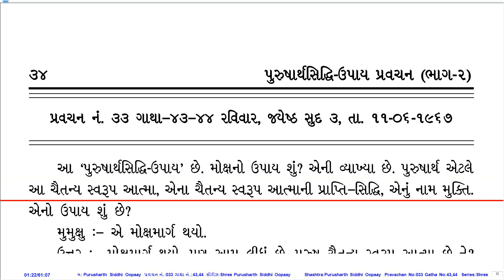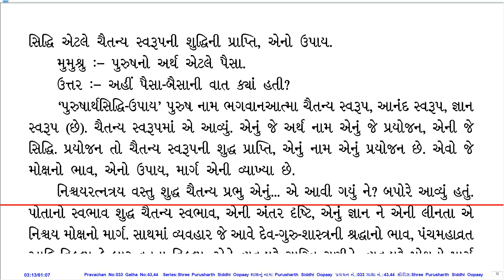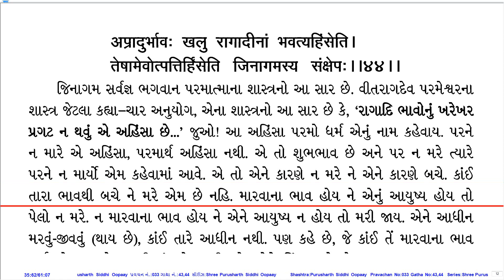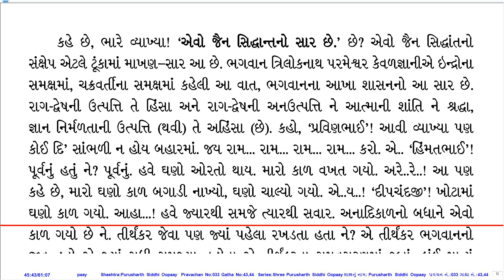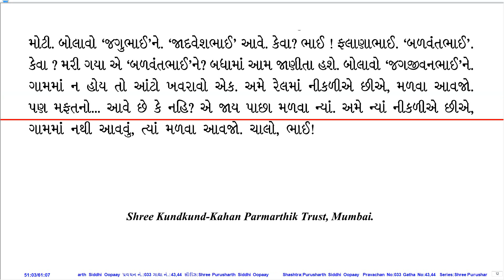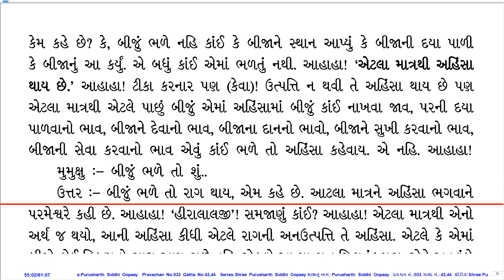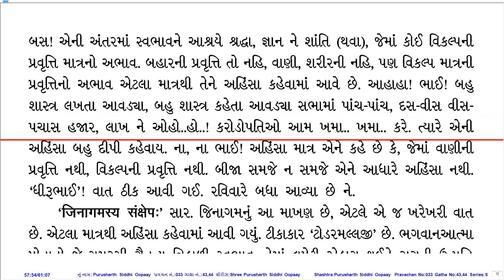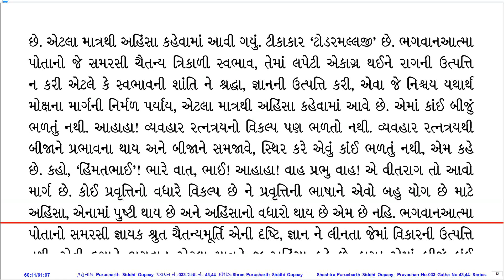Prav. No. 033 on Sh. Purusharth Siddhi Oopaay by Pu. KahanGurudevshree With Gujarati PDF.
Pravachan Details:
Prav. No.: 033
Shastra (Series): Sh. Purusharth Siddhi Oopaay
Gatha No.: 43,44
Shloka No.:
Lang.: Guj
Day, Date: Sun, 11-Jun-67
Tithi: Jeth Sud 3
Quality: Ok
PDF Lang.: Guj